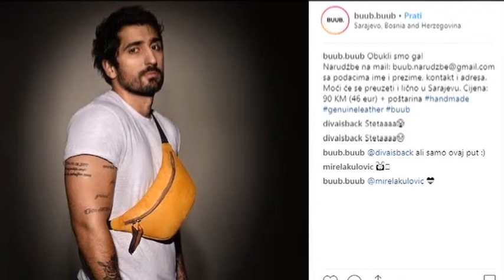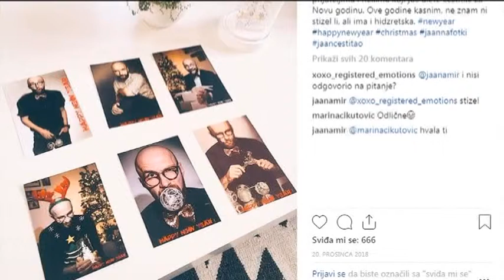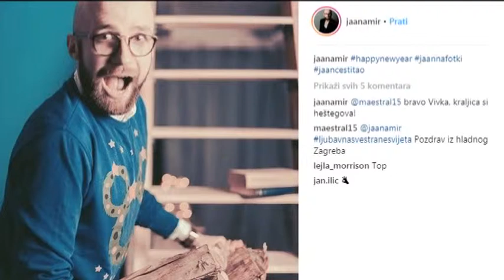Razgovor sa: Jaan Amir Alić // live